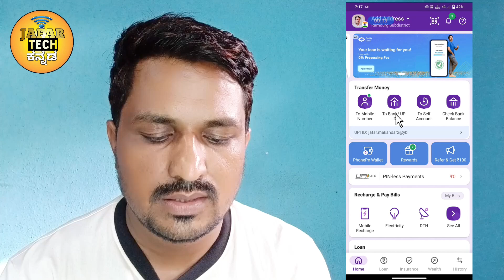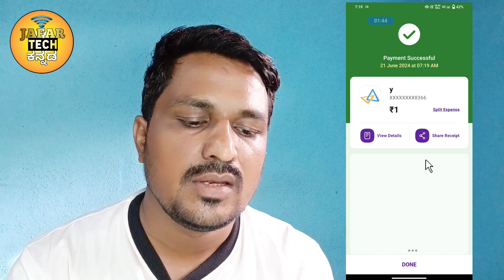How To Check Any Old Bank Account Active Or Not Explained In Kannada.